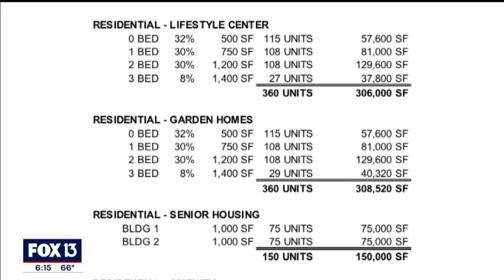DeSoto Square Mall owners face foreclosure; plans proposed for residential development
Once a landmark, DeSoto Square Mall has gone the way many similar shopping complexes. The mall is now a shadow of itself, hanging on with a single restaurant, a few chain stores, and small businesses.